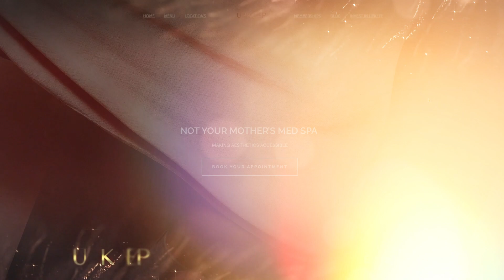UPKEEP - 2022 TITAN Business Awards: Season 2 Winner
UPKEEP won a gold award for entrepreneur in aesthetics. UPKEEP is a full-service Woman owned Aesthetic practice that places its entire company culture around service, respect, and benevolence.